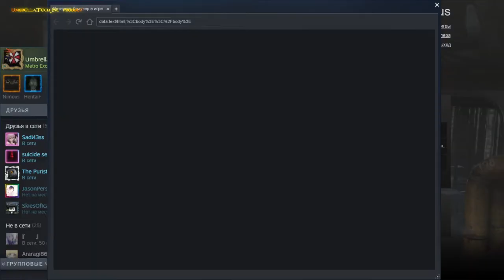Metro Exodus 01 - КАРА ЭКЗОДУСА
ВОЗВРАЩАЕМСЯ В МЕТРО!

Так же будем рады, если поддержите нас на ДевиантАрт 😉😎